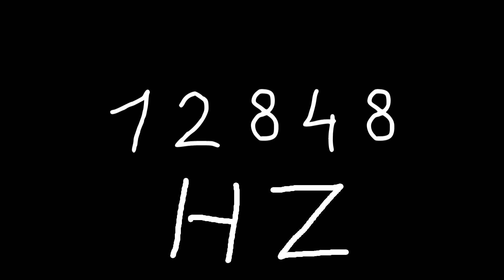12848 hz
Just sound.

chords
sounds
noise
tone
noises
tones
audio
wave
waves
sin
sine
sinus
sinoid
heart
heartbeat
resonancy